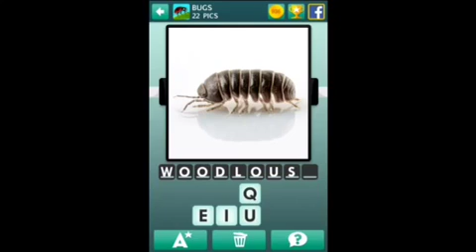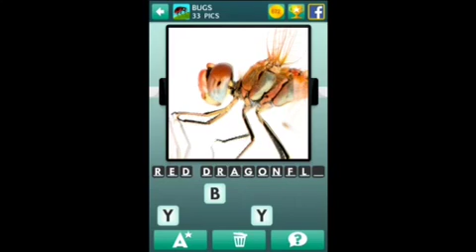100 Pics - Bugs - Answers level 21-40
100 Pics - Bugs - Answers level 21-40